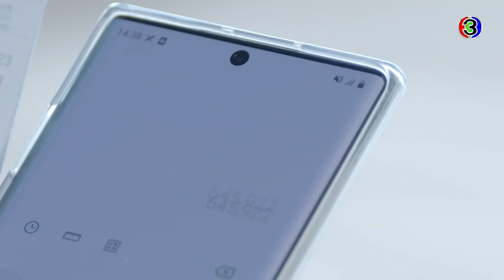FIN | นายเคยสัญญาว่าจะไม่ทิ้งฉัน ขอบคุณนะที่รักษาสัญญา | เกมปรารถนา EP.12 | Ch3Thailand